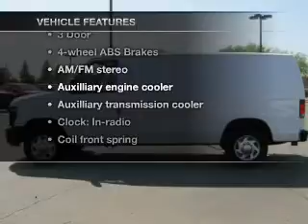2010 Ford E-150 - Chandler AZ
Year: 2010
Make: Ford
Model: E-150
Trim: Econoline 150 3D Cargo Van
Engine: 4.6 liter V-8
Transmission: Automatic
Color: White
Mileage: 53450
Address:
7300 West Orchid Lane